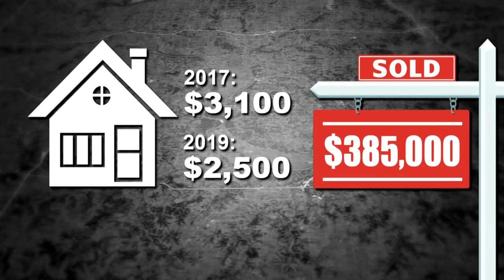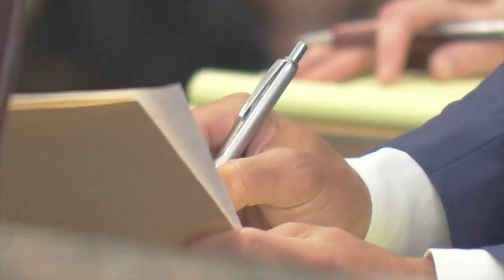Tax property assessment numbers don't add up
What you pay for a home and what the assessor thinks it's worth, are two very different things in Jackson County. KCTV5 News has been investigating your complaints about property taxes, and we have new information.